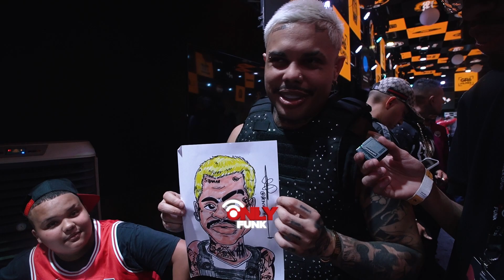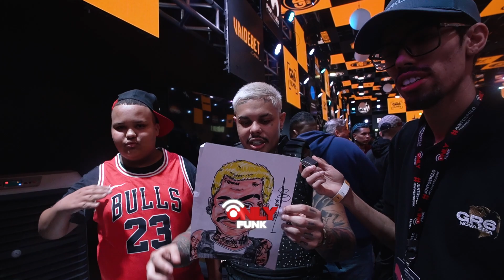MC LAN SE IMPRESSIONA AO VER DESENHO COM SEU ROSTO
Siga nosso Instagram @OnlyFunk01